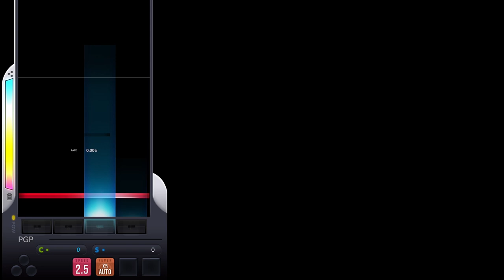DJMAX RESPECT V: End of the Moonlight / Forte Escape feat. Miya S MC [4B Maximum/Keyboard Play]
I wonder what her purpose is?